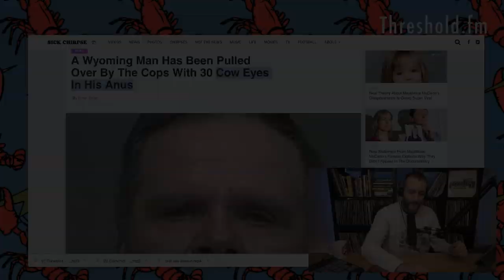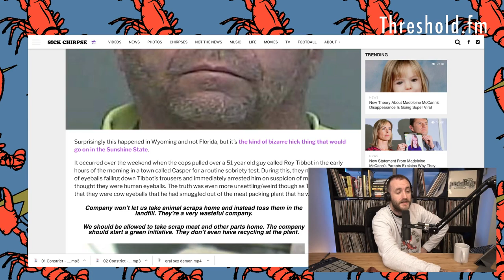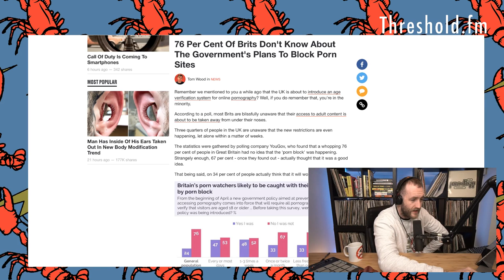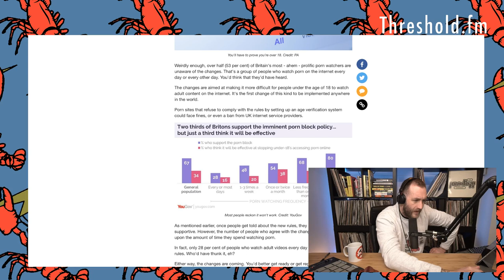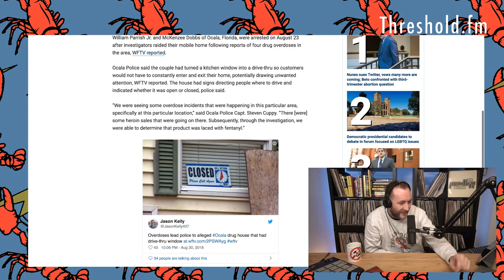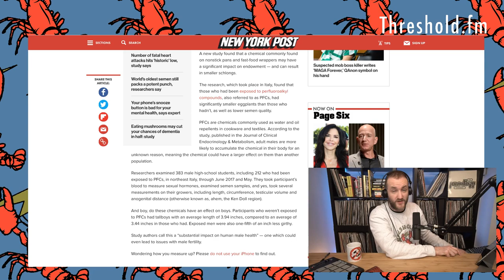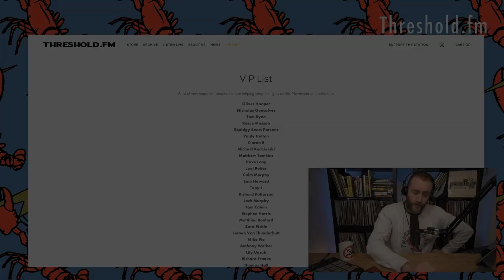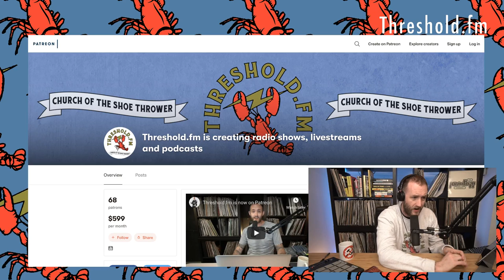Coffee And Memes Breakfast Show #116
Thank you so much to everyone that has supported:

Oliver Hooper
Nicholas Goncalves
Tom Ryan
Reece Mosson
Squidgy Beats Parsons
Pauly Hutton
Ciarán R
Michael Kedzierski
Matthew Tomkins
Dave Long
Joel Potter
Colm Murphy
Sam Howard
Tony J
Richard Patterson
Jack Murphy
Tom Camm
Stephen Harris
Matthieu Boulard
Zara Pickle
Jeroen Van Thunderbutt
Mike Pie
Anthony Walker
Lily Unsub
Richard Franks
Thomas Hall
Chode Ryder
Andrew Heichelbech
John Finison
BDR Crew
Peter Blatchford
Austin Grief Coupar
Gennady Lightfield
Ryan Glaser
James Parry
Dave Thompson
Hendo Bartendo
Lady Squiffington
Liam Underwood
Justin Mercer
AemsMC
Josh Williams
Rob Humphris
Shibby T
Coco Shiva
Dan Eltham
Taran Wilmore
Mr Pope
Nicolas Lorcy
Dameon Rayner
Kris Breaks
The Build
Karissa Barthelson
Odinn Bates
Lee Fuller